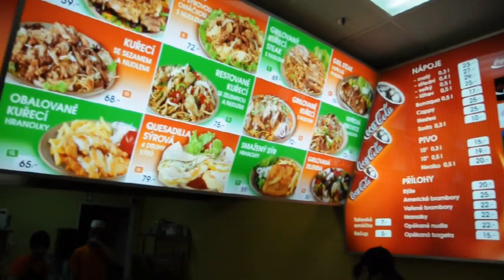2011奧捷 #6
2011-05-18 第七天: 布拉格 → 庫特納赫拉 → 特爾奇 → 布拉堤斯拉瓦